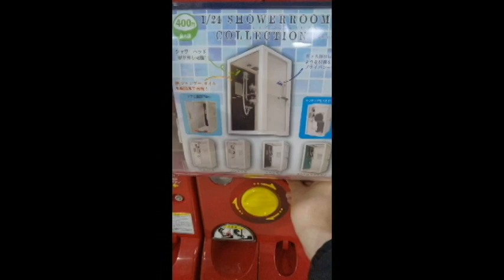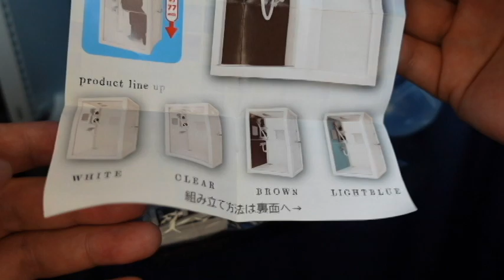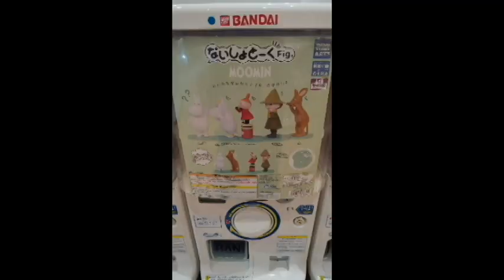シャワールームのガチャガチャ 400円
シャワールームのガチャガチャ　400円　です。